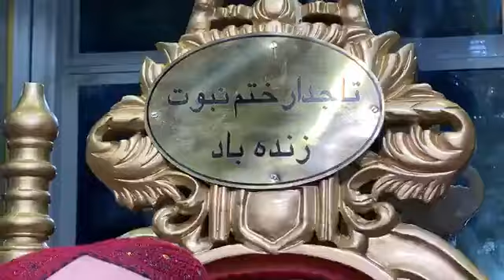Speech, Dum & Dua Astana Aliya Kallar Syedan Tuesday, June 09, 2020 |Haq Khatteb Hussain